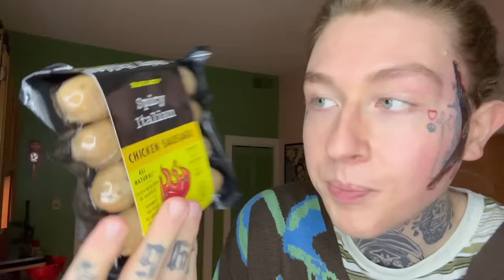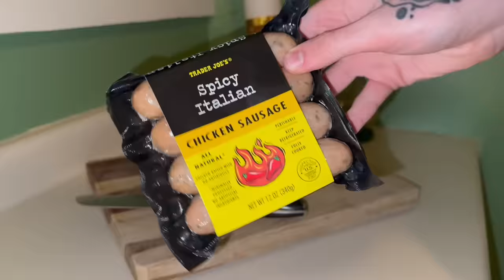my biggest face tattoo... *vlog*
my biggest face tattoo yet... *vlog* bentley blaze stfumatthew